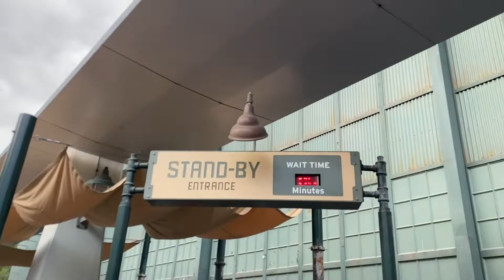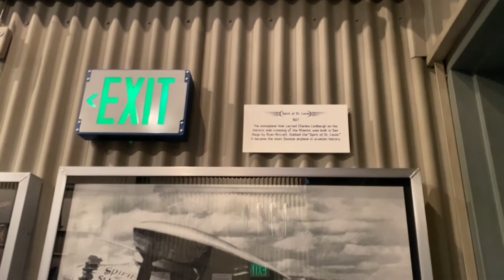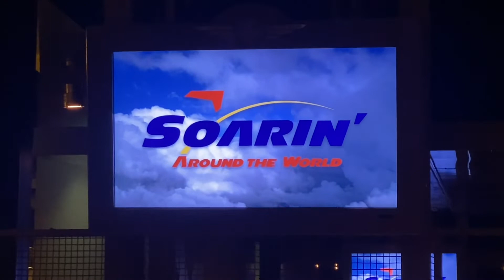Soarin Around the World Complete Ride Disney California Adventure Park December 2022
(LL) Lightning Lane available with Disney Genie+ Only.